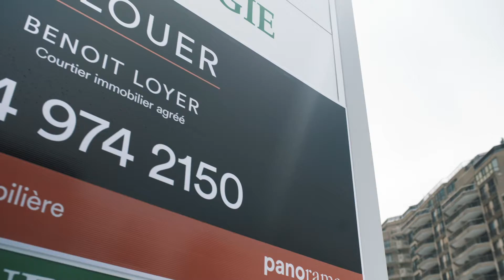À Louer: Le Complexe Santé du Sanctuaire 🏙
Vous êtes un professionnel de la santé et vous recherchez l’endroit idéal pour accueillir votre clientèle?

Solidement implanté au cœur de Montréal depuis plus de 30 ans, l’Atrium du Sanctuaire est le complexe à vocation médicale par excellente pour y implanter votre entreprise.

Vous désirez rejoindre une clientèle captive?
Un seul choix logique s’impose et c’est l’Atrium du Sanctuaire!

Un complexe de près de 40 000 pi2 avec plus de 400 places de stationnement intérieur gratuit.

Pour louer votre espace commercial au Sanctuaire, communiquez avec l’agence immobilière Panorama! 📲

Benoit Loyer
Associé principal
Courtier immobilier agréé

Carla Brown
Vice-présidente
Courtier immobilier